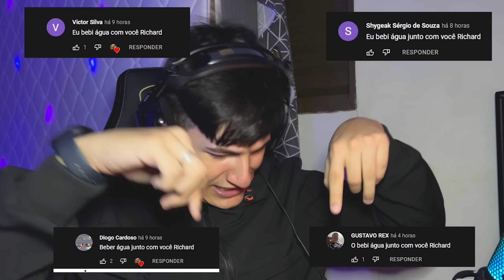ELE VAI ME JOGAR DA MONTANHA! FILHOTE DE TIGRE! Animal Simulator ROBLOX